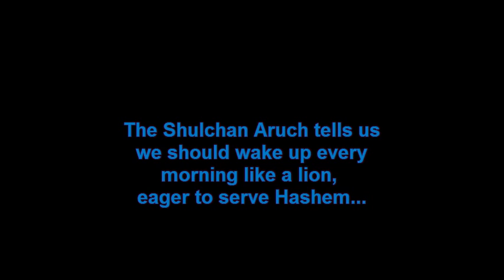Uriel Cohen NCSY Summer Programs Video Contest